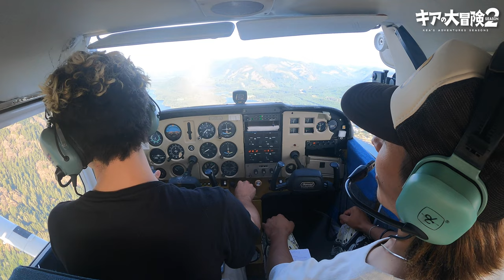【冒険】飛行機でキャンプに行くⅢ (最終話)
皆さま、こんにちは！ご視聴いただきありがとうございます！
最近パイロットYouTube復活で皆さまの嬉しいコメントやSNSでの応援で元気とパワーをもらってるキアです！お久しぶりです！

今回は、僕がオーストラリアから日本に来た頃からの友達、
今では世界を共に冒険する大親友 青木ゆうくんの誕生日で
数ヶ月前から企画、いや飛行機キャンプ自体は中学生の頃から憧れてまして、最高のタイミングで今回実現することができました！
パート２でございます！

今回の旅では仕事や飛行訓練、勉強に追われうっすら忘れていた冒険心を再び強く感じる最高な冒険になりました。
カナダに来てフライト資金と高い生活費のため何だかんだ仕事しかしておらず、次の日が何もない！無計画！すごくゆったりした気分になりました。←この感情忘れていました。
やっぱり大自然、世界、友情は最高です！

今回のキャンプシリーズは全3話に分けて配信いたします！
続編もかなり面白い非日常的な作品になっておりますぜひお楽しみに！
自己紹介

こんにちは、 オーストラリアのジャングル生まれ、
高卒でパイロットになった藤木-フレイム キアと言います！

親父の意思を継ぎ、僕は空から、危険な山奥にある先住民族の村に命懸けで医療品、物資をを届ける。
パイロット界でも最も危険な分類の飛行にあたる

皆さまの貴重なお時間を頂き、
僕の動画をご視聴下さり本当にありがとうございます

僕の非日常的な冒険やライフスタイル、もし気に入っていただけたら、

毎日更新中！パイロット系コンテンツを交えた僕の

【LINEオープンチャット】パイロットになろう！【情報交換】
パイロットになりたい方向けの情報交換お助けコミュニティー！
エアラインパイロットや航空大学、自社養成、海外パイロットなど
たくさんの情報を持ってる方々がいます

編集ソフト:FINAL CUT PRO X  PhotoShop
音源: Artlist
撮影機材:Canon 90D ,Rode mic mini, GoPro Hero 9,
GoProMax, SONY voice recorder